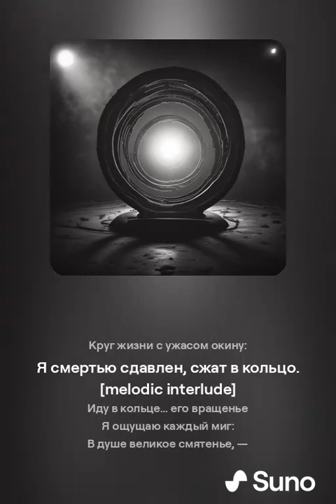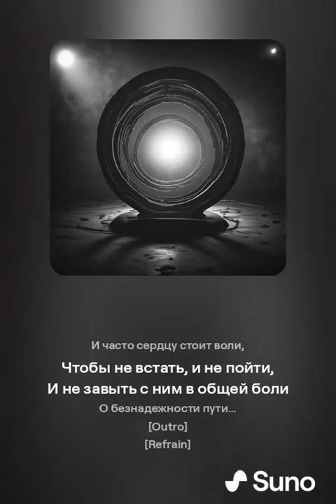В кольце на стихи Ф Чернова SUNO v3.5 & KONTAKTS 26 июня 2024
В кольце стихотворение Филарета Чернова

Мне жизнь показывает спину,
А смерть лицом глядит в лицо.
Круг жизни с ужасом окину:
Я смертью сдавлен, сжат в кольцо.

Иду в кольце… его вращенье
Я ощущаю каждый миг:
В душе великое смятенье, —
Безумной муки сдержан крик.

Когда я слышу в ночь глухую,
Как воет темным воем пес,
Я чую — муку мировую
Он выражает тем без слез.

И часто сердцу стоит воли,
Чтобы не встать, и не пойти,
И не завыть с ним в общей боли
О безнадежности пути…
Стихотворение Ф. Чернова "В кольце" пронизано темой внутреннего смятения и чувства безысходности. Вот его подробный анализ:

### Основные темы и образы:

1. **Противостояние жизни и смерти**:
    - **Жизнь показывает спину** и **смерть лицом глядит в лицо**: эти строки создают образ жизни, которая уходит, и смерти, которая неизбежно приближается. Жизнь, как будто, отворачивается от лирического героя, в то время как смерть настойчиво и неотвратимо смотрит ему в лицо.
    - **Круг жизни**: упоминание круга усиливает ощущение замкнутости и безвыходности.

2. **Смятение и мука**:
    - **В душе великое смятенье**: указывает на внутреннюю борьбу, глубокое беспокойство и хаос, царящий внутри героя.
    - **Безумной муки сдержан крик**: отражает невыносимую боль, которую герой вынужден скрывать и сдерживать.

3. **Символика ночи и воя пса**:
    - **Ночь глухая** и **темный вой пса**: эти образы создают мрачную, тревожную атмосферу, усиливая чувство одиночества и отчаяния.
    - **Мука мировая**: вой пса становится символом всеобщей боли и страдания, которые лирический герой ощущает на себе.

4. **Безнадежность и борьба с искушением**:
    - **Сердцу стоит воли**: говорит о том, что герою требуется значительное усилие, чтобы не поддаться безнадежности и не впасть в отчаяние.
    - **Общая боль** и **безнадежность пути**: усиливают чувство бессмысленности и невозможности изменения судьбы.

### Структура стихотворения:

- **Первая строфа**: Вводит главную тему противостояния жизни и смерти, создавая начальное напряжение и образ кольца, символизирующего замкнутость и давление.
- **Вторая строфа**: Раскрывает внутреннее состояние героя, его смятение и постоянное ощущение мучительной боли.
- **Третья строфа**: Усиливает мрачную атмосферу через образы ночи и воя пса, делая акцент на всеобщей боли и страдании.
- **Четвертая строфа**: Завершает стихотворение акцентом на безнадежности и борьбе с искушением поддаться отчаянию.

### Литературные средства:

- **Метафоры**:
    - "Жизнь показывает спину" и "смерть лицом глядит в лицо": эти метафоры усиливают контраст между уходящей жизнью и приближающейся смертью.
    - "Круг жизни с ужасом окину": образ круга символизирует замкнутый и неизбежный цикл жизни и смерти.

- **Эпитеты**:
    - "Глухая ночь", "темный вой пса": создают атмосферу тревоги и мрака.
    - "Великое смятенье", "безумной муки": подчеркивают интенсивность внутреннего страдания героя.

- **Повторы**:
    - Повторение тем смятения и мучения через всю структуру стихотворения усиливает центральную тему безысходности и внутренней борьбы.

### Заключение:

Стихотворение "В кольце" Ф. Чернова представляет собой глубокое и мрачное размышление о жизни, смерти и внутренней боли. Оно создает сильное эмоциональное напряжение через образы и метафоры, отражающие отчаяние и чувство безысходности, с которыми сталкивается лирический герой.